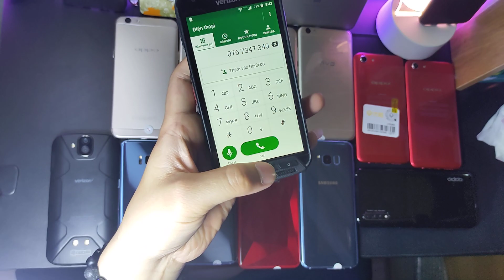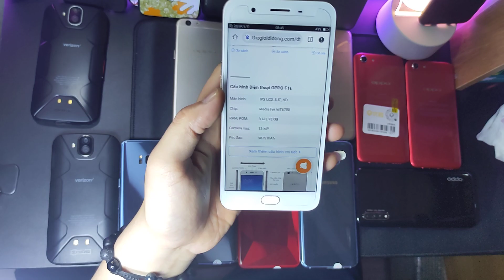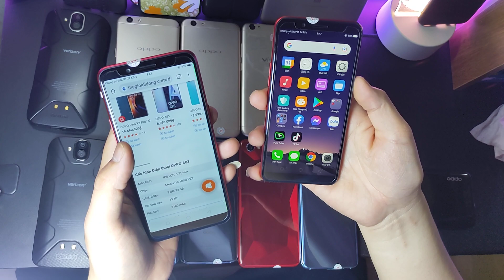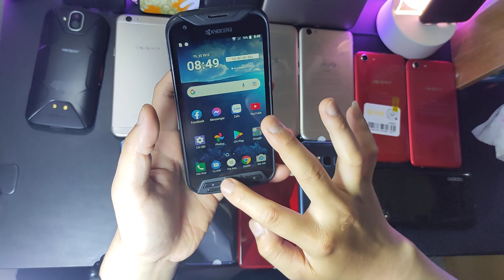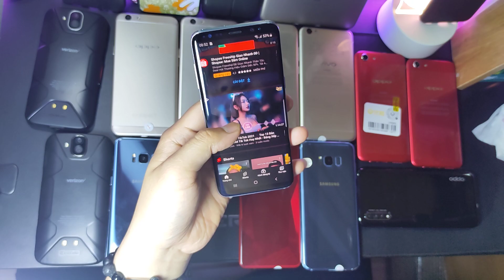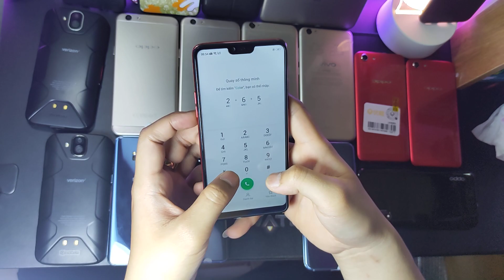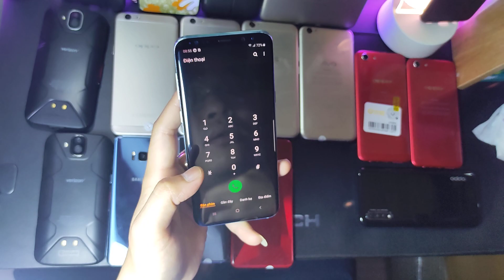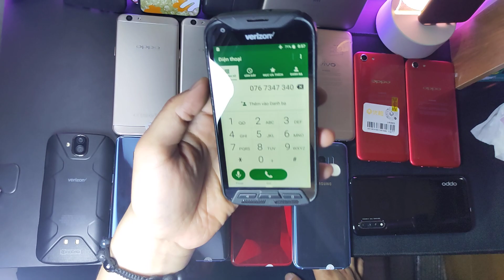23/12/2021 - Siêu Sale Noel - Oppo F7 6/128 1990 - Samsung S8, S9 giá rẻ - 076 734 7340